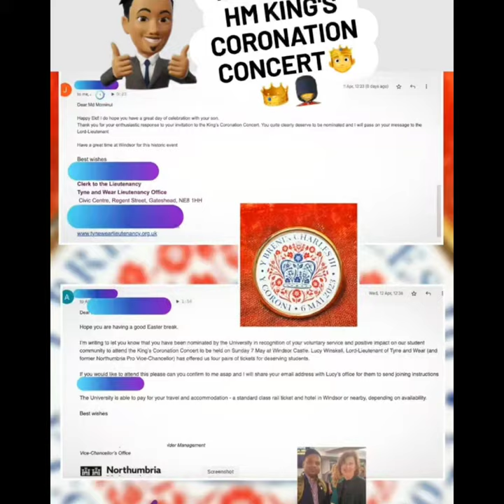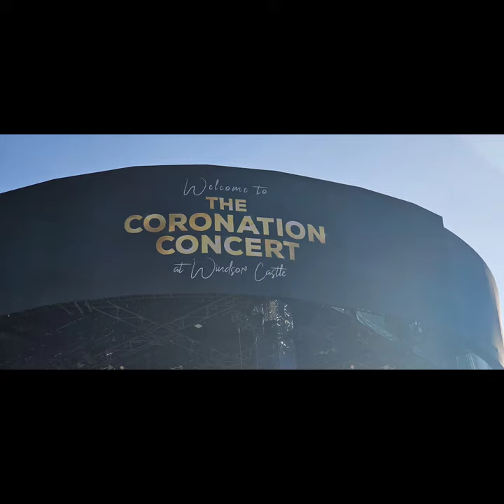Coronation Concert For His Majesty King Charles III With Mds Journey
I had a golden opportunity to attend the HM Coronation Concert on the 7th of May, 2023. It was a historical event as it's the first time a concert was happening at the Windsor. My university (Northumbria University, Newcastle) and HM Lord Lieutenant Ms Lucy Winskell OBE invited me to attend this historical event. You can read my full blog about it here-